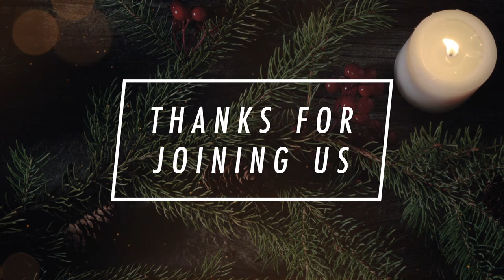Thanks for Joining Us (Christmas)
Video for ending a live stream